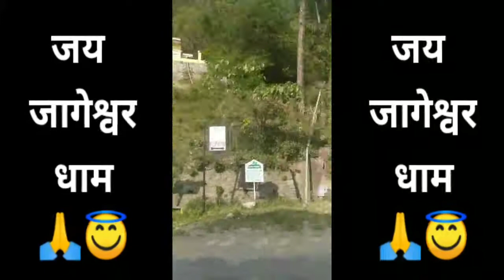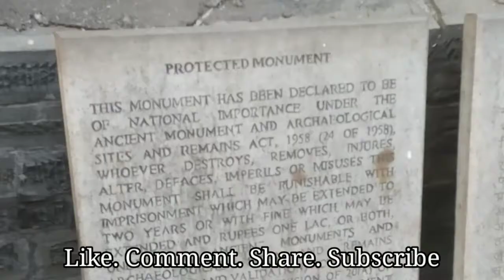जागेश्वर धाम Vlog, 9th April, 2022 | Pahadi ईजा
Jageshwar dham is one of the major attraction and devotional place in Almora Uttarakhand. Come lets bless ourselves by being a part of this beautiful trip to  Jageshwar Dham Temple.

Pahadi Ijja( पहाड़ी ईजा )

*Pahadi Ijja: Amba Bisht

Latest Pahadi Songs
Latest Kumauni Songs
Latest Garhwali Songs
Latest Uttarakhand Songs